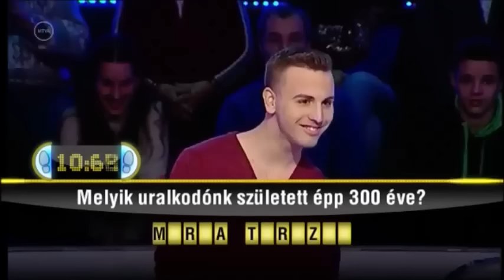I. Habsburg Tarzan (Maradj talpon jelenet)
A videó teljes egészében az MTVA tulajdona. A jelenetet a Maradj talpon! című műsor 655. adásából vágtam ki. Semmi hasznom nincs a videó feltöltéséből.

Csak azért töltöttem fel, hogy megőrizzem ezt a "gyöngyszemet" az utókor számára.